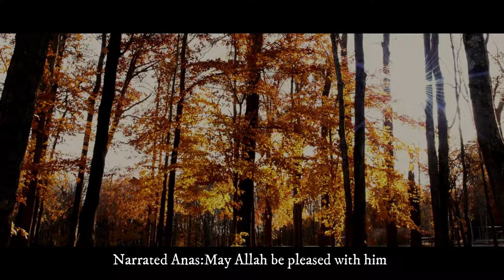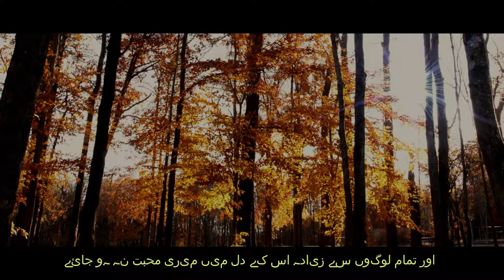SAHIH AL-BUKHARI HADITH NO.15 | ARABIC,ENGLISH & URDU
Ṣaḥīḥ al-Bukhārī (Arabic: صحيح البخاري‎) is one of the Kutub al-Sittah (six major hadith collections) of Sunni Islam. Whereas, out of all these six major books, the collection of prophetic traditions, or hadith for Sahih al-Bukhari, was performed by the Muslim scholar Muhammad al-Bukhari. It was completed around 846 AD / 232 AH. Sunni Muslims view this as one of the two most trusted collections of hadith along with Sahih Muslim.[1][2] The Arabic word sahih translates as authentic or correct.[3] Sahih al-Bukhari, together with Sahih Muslim is known as Sahihayn.

Abū ‘Abd Allāh Muḥammad ibn Ismā‘īl ibn Ibrāhīm ibn al-Mughīrah ibn Bardizbah al-Ju‘fī al-Bukhārī (Arabic: أبو عبد الله محمد بن إسماعيل بن إبراهيم بن المغيرة بن بردزبه الجعفي البخاري‎‎; 21 July 810 – 1 September 870), or Bukhārī (Persian: بخاری‎), commonly referred to as Imam al-Bukhari or Imam Bukhari, was a Persian[6][7][8] Islamic scholar who was born in Bukhara (the capital of the Bukhara Region (viloyat) of Uzbekistan). He authored the hadith collection known as Sahih al-Bukhari, regarded by Sunni Muslims as one of the most authentic (sahih) hadith collections. He also wrote other books such as Al-Adab al-Mufrad.